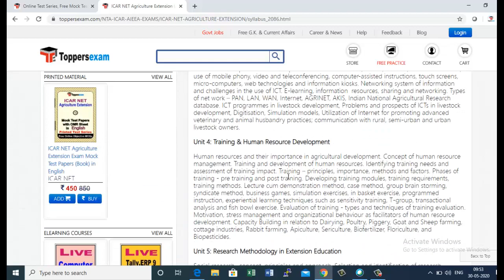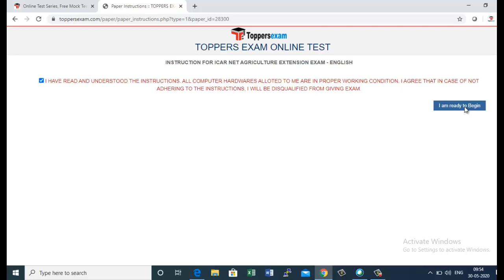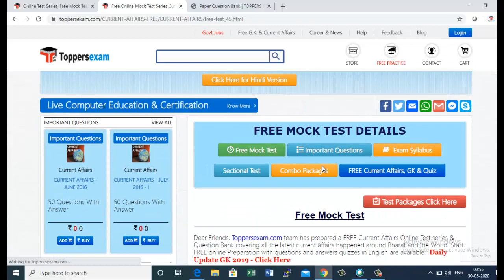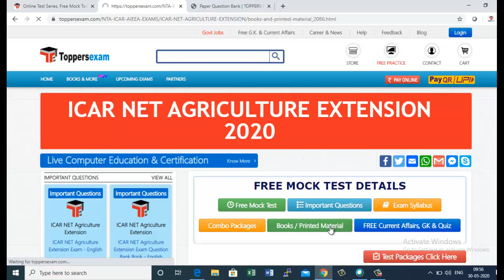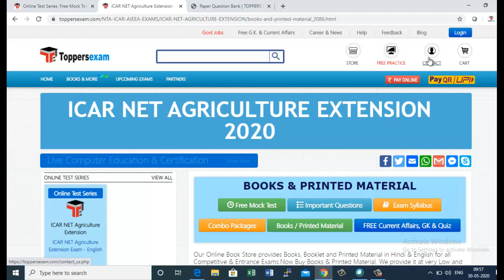ICAR NET Agriculture Extension2020 Free Mock Test 2020 | Online Test Series | Important Questions